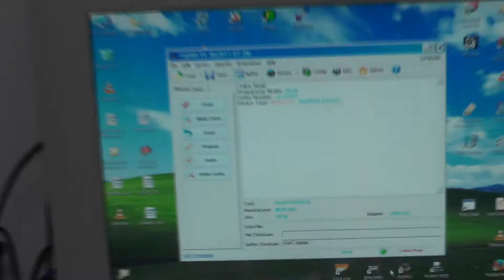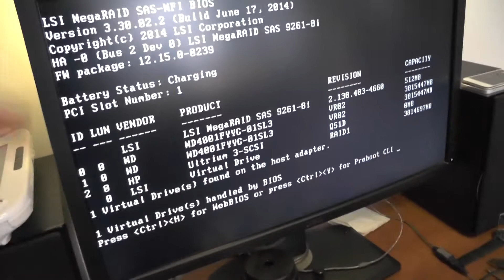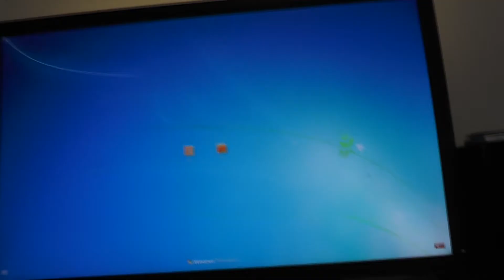Repairing a GPU for a fan - Part2 (success)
i found two faulty GPUs in my donor-board bin (aka trashcan :) )
and i found a chip that's "similar enough" aka same specs but different manufacturer - And it worked!

If you have any questions / comments please ask

if you find this useful, you are rich as F**K and want to pay me a beer:

BTC-ME:
1P7drxDQALyJDm8rCVSuhEXkiS5LnYFpRr

ETH-ME
0x21E4cC6BEf890000B1cD52e23F426382d5651B92